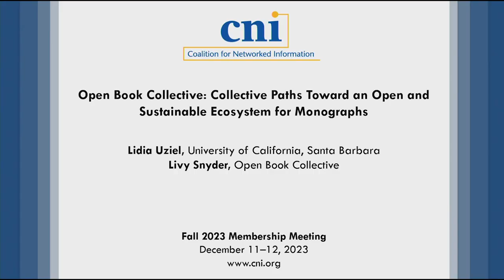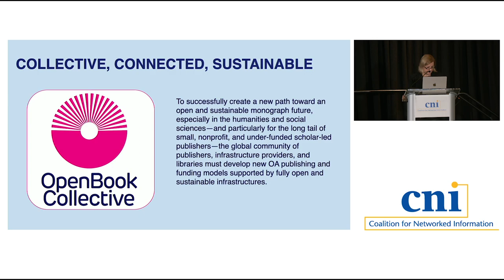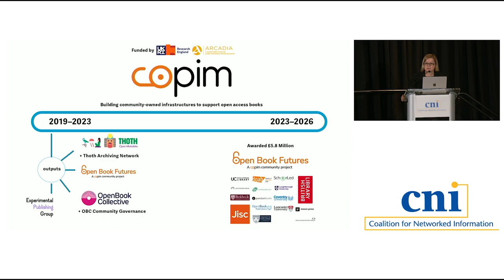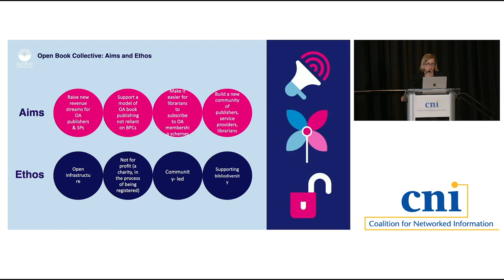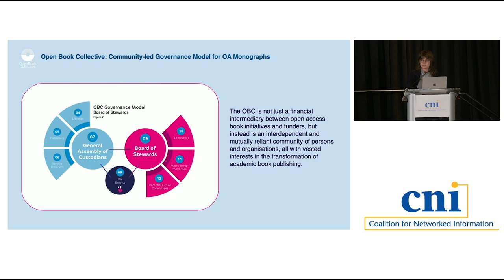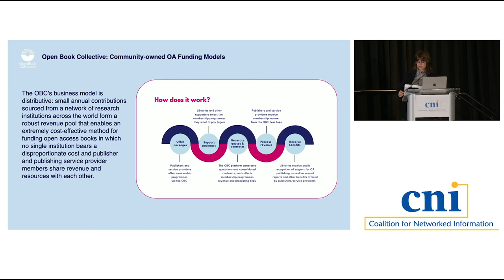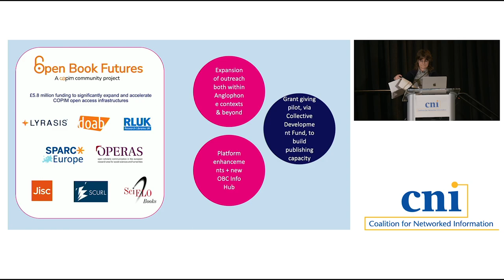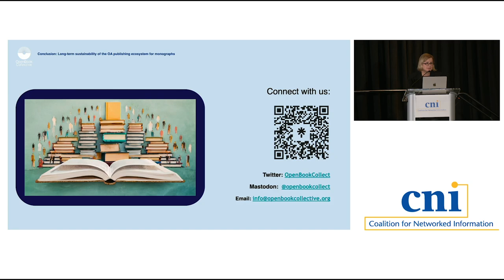Open Book Collective: Collective Paths Toward an Open and Sustainable Ecosystem for Monographs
Built on the successes of the COPIM (Community-led Open Publication Infrastructures for Monographs) project (2019-23) and established in May 2022, the Open Book Collective (OBC) is an international partnership and a collective of open access (OA) publishers, infrastructure providers, libraries, and other non-profit organizations. The OBC’s mission is to create a new OA book publishing ecosystem that is equitable, community-governed, and built on sustainable business models and community-owned infrastructures. The OBC is part of a larger holistic vision for the OA book ecosystem supported by Arcadia and Research England, who have together committed up to $7 million to continue the work of the COPIM project, including financial support for the OBC and Thoth, under the remit of the Open Book Futures (OBF) project (2023-26). By pioneering new community-owned OA business models—including new funding and publishing models, a new collaborative platform, and collaboration with open, community-led infrastructures—the OBC charts a new collective path toward an open and sustainable monograph future. The session will include discussion of the OBC’s community-led governance structure and will highlight the project’s principal challenges in reshaping the larger open knowledge ecosystem. It will also include discussion of a strategic partnership focused on amplifying bibliodiverse and equitable community-led approaches and expanding critical infrastructures for OA book publishing. The principles of ‘scaling small’ will be discussed, as well as the importance of seeking strategic partnerships with publishers, universities, and infrastructure providers in diverse national and linguistic contexts beyond the existing networks in the UK and North America and, more particularly, in Africa, Australasia, Europe, and Latin America.

Lidia Uziel, Open Book Collective & University of California, Santa Barbara
Livy Snyder, Open Book Collective